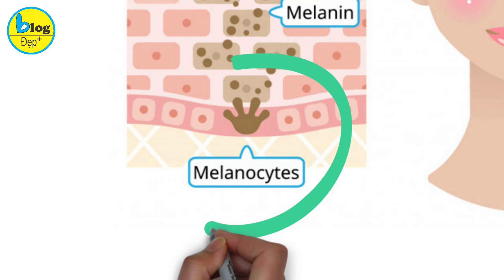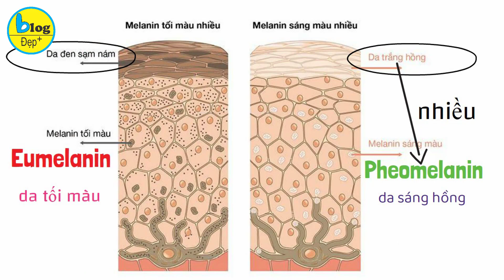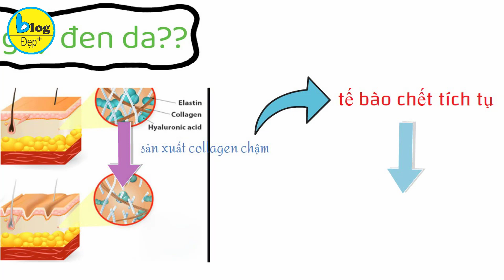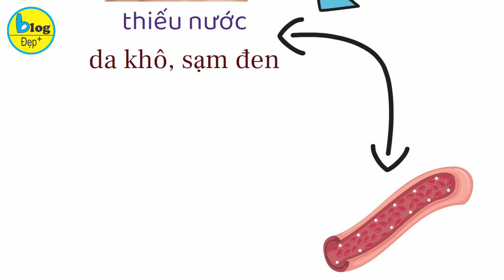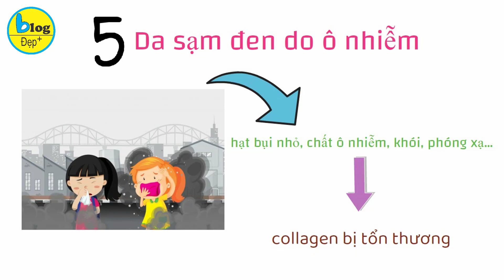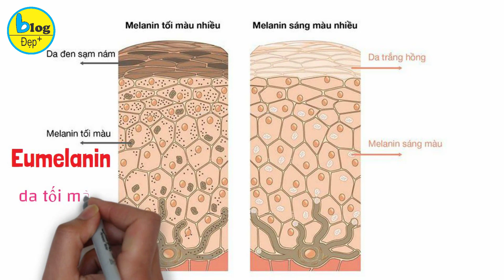Da đen do đâu? Yếu tố nào quyết định màu da của bạn?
Da đen, da xỉn màu... luôn là nỗi ám ảnh của chị em phụ nữ. Rất nhiều chị em đã tốn không ít tiền và công sức để cải thiện làn da đen của mình. Dù vậy, do những nguyên nhân khách quan và chủ quan khác nhau mà tình trạng da vẫn không được cải thiện như mong muốn. Hãy cùng Blog đẹp tìm hiểu những nguyên nhân khiến da bạn đen đó là gì ngay bây giờ nha.

Da đen – Do các yếu tố chủ quan
Melanin  - Yếu tố quyết định màu sắc da của bạn
Nguyên nhân chính gây nên da tối màu là do sắc tố melanin tự nhiên của da. Sắc tố này quyết định màu da, màu tóc, màu mắt của con người.
Melanin là những hạt sắc tố được tạo ra từ những tế bào da gọi là melanocytes (tế bào biểu bì tạo hắc tố), được phân bố ở lớp đáy của biểu bì. Màu sắc của làn da được quyết định bởi hai loại Melanin: Eumelanin có màu nâu đen khiến làn da sẫm màu và Pheomelanin màu đỏ tạo nên sắc hồng cho làn da. Như vậy những người có làn da sáng là do số lượng Pheomelanin chiếm ưu thế, ngược lại khi Eumelanin nhiều hơn sẽ khiến làn da sẫm màu.

Do yếu tố di truyền:
Màu sắc da của một người sẽ phụ thuộc nhiều vào màu sắc làn da của bố và mẹ người đó. Theo nghiên cứu thì có tới 150 mã gen quy định về màu sắc của làn da.
Nếu cha mẹ có làn da trắng thì con cái cũng sẽ được thừa hưởng màu sắc làn da này. Còn nếu một trong 2 người có làn da đen thì màu sắc da của con có thể giống một trong 2 hoặc là có thể có sự pha trộn màu sắc của cả hai.

Đen da – Do các tác nhân khách quan và môi trường
Da đen do lão hóa
Lão hóa là quá trình tự nhiên của cơ thể và nó cũng là yếu tố hàng đầu khiến bạn gặp phải nhiều vấn đề trong đó có da sạm đen, xỉn màu. Khi bạn có tuổi, làn da sẽ duy trì độ ẩm kém hơn, quá trình sản xuất collagen, tái tạo tế bào hay tự sửa chữa cũng chậm lại. Kết quả là tế bào chết tích tụ, da bị khô, các tác nhân gây hại lại có điều kiện để tấn công khiến làn da ngày càng sậm màu.

Da đen do ánh nắng mặt trời
Ánh nắng mặt trời là một trong những tác nhân phổ biến khác có thể gây ra tình trạng da bạn đen. Chúng không chỉ khiến da bị tăng sắc tố, gây nên đốm đen hay các vùng da không đều màu mà còn phá hủy collagen dẫn đến lão hóa sớm – nguyên nhân khiến da sạm đen.
Da đen do mất nước, thiếu độ ẩm
Để có thể duy trì trạng thái tốt nhất, làn da của bạn cần được cung cấp đủ độ ẩm. Ngược lại, nếu chúng không được cấp nước, dưỡng ẩm đều đặn và đúng cách thì các tế bào da sẽ bị khô và trở nên xỉn màu. Điều này đồng nghĩa với việc bạn sẽ dễ bị các tác nhân khiến da sạm đen tấn công bởi độ ẩm chính là yếu tố cần thiết để duy trì và củng cố hàng rào bảo vệ tự nhiên. Chưa kể, mất nước cũng sẽ làm giảm lưu lượng máu đến da từ đó làm bạn trông xanh xao và mệt mỏi.

Da đen do sự tích tụ của tế bào da chết
Không loại bỏ tế bào chết tích tụ trên da cũng là một trong những nguyên nhân khá phổ biến khiến bạn gặp phải tình trạng da sạm đen, không đều màu. Ngoài việc ngăn cản quá trình loại bỏ các tế bào chết, xỉn màu, bị tổn thương để tạo điều kiện cho lớp da mới khỏe mạnh, sáng màu phát triển thì thói quen này còn có thể dẫn đến mụn – nguyên nhân có thể hình thành các vùng da sậm màu. Đặc biệt, sự tích tụ của lớp da chết này cũng sẽ làm cho các sản phẩm chăm sóc da của bạn khó có thể hoạt động và phát huy hết công dụng của mình.
Da sạm đen do ô nhiễm
Môi trường sống thực sự có thể ảnh hưởng đến làn da nhiều hơn bạn nghĩ, đặc biệt là khi chúng bị ô nhiễm. Các hạt bụi nhỏ, chất ô nhiễm, kim loại, khói, phóng xạ… sẽ tạo ra các gốc tự do trong không khí. Việc tiếp xúc với chúng hàng ngày sẽ khiến collagen bị tổn thương đồng thời kích thích việc sản xuất các sắc tố khiến da sạm đen dần theo thời gian.

Da sạm đen do lối sống không lành mạnh
Lối sống không chỉ ảnh hưởng đến sức khỏe mà còn liên quan tới cả tình trạng của da. Chính vì vậy, nếu da bạn sạm đen, xỉn màu, thiếu sức sống thì rất có thể là xuất phát từ những thói quen này:
• Ngủ không đủ giấc: thiếu ngủ khiến làn da của bạn bị khô, không có đủ thời gian để tái tạo, phục hồi và tự sửa chữa từ đó dẫn đến bị sạm đen.
• Căng thẳng: căng thẳng có thể làm gia tăng cortisol – một loại hormone có thể ảnh hưởng đến lưu lượng máu đến da cũng như quá trình tự sửa chữa của chúng.
• Ăn uống không lành mạnh: tiêu thụ nhiều rượu, đường, chất béo không lành mạnh…, không bổ sung chất xơ, chất chống oxy hóa, axit béo thiết yếu… có thể khiến da bạn xỉn màu hoặc làm trầm trọng thêm tình trạng da sạm đen.

Vậy bạn đã hiểu được vì sao da bạn đen qua video này của Blog đẹp chưa nhỉ? Hy vọng qua video này bạn sẽ biết được  nguyên nhân khiến da mình đen, nếu như do yếu tố bên trong thì có thể sẽ khó thay đổi, nhưng nếu do tác động bên ngoài thì hãy  tìm cách khắc phục ngay để luôn sở hữu làn da khỏe đẹp nha.